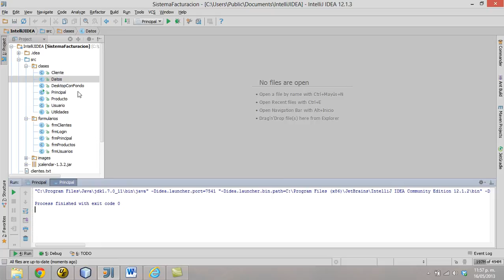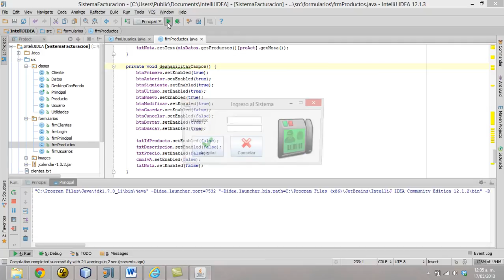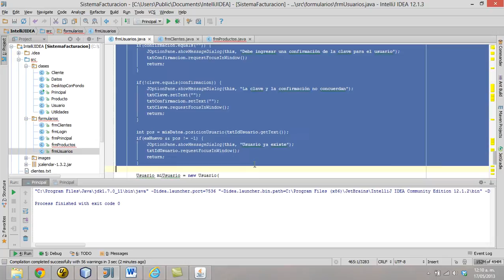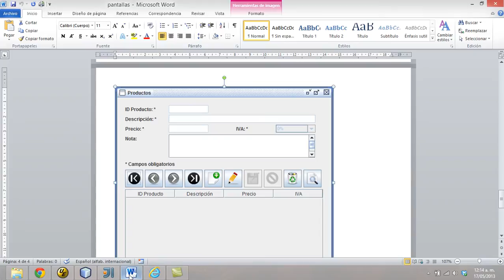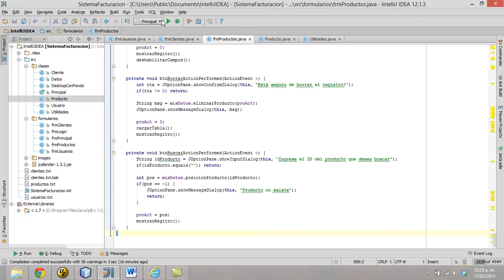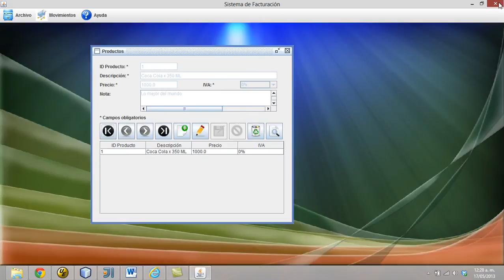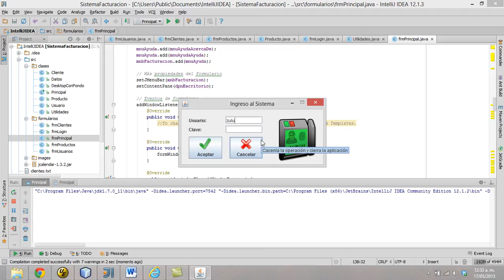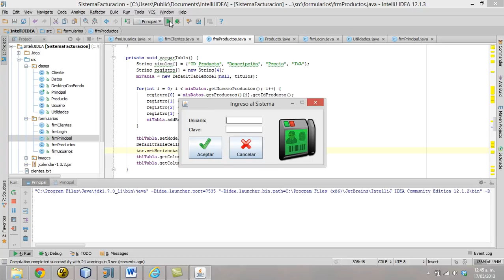Parte 15 - Java Escritorio con intelliJIDEA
Construcción de una aplicación sencilla de facturación en Java utilizando como IDE de desarrollo intelliJ IDEA. Primera fase: arreglos en memoria, Segunda fase: persistencia en archivos planos, Tercera fase: conexión a una base de datos MySQL.